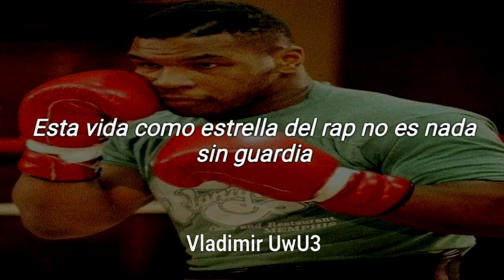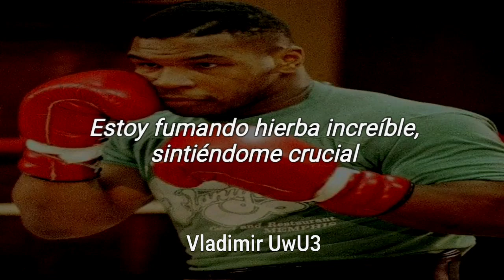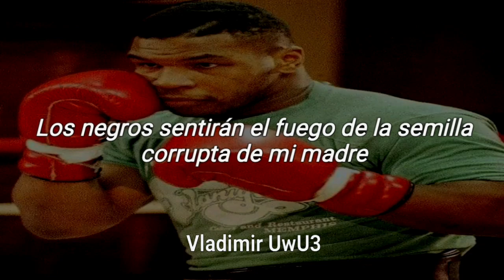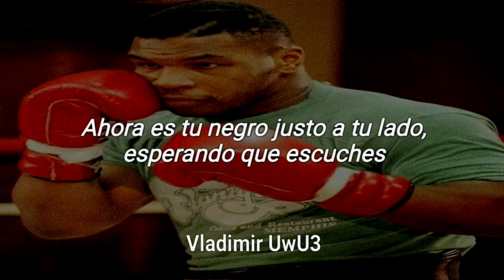2pac - Ambitionz Az a Ridah // Letra Español